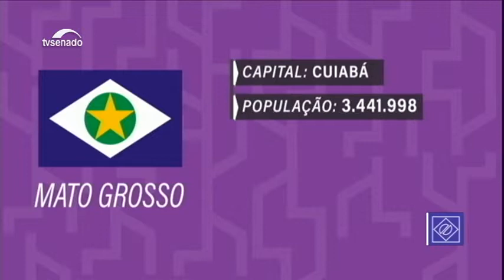"MT teve os cofres públicos assaltados pelos corruptos", comenta a senadora Juíza Selma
Senadora Juíza Selma diz que desvio de recursos pelos gestores públicos é principal causa da crise fiscal vivida no Mato Grosso, que em 2020 deve viver um ano de crescimento negativo e queda na arrecadação de ICMS.